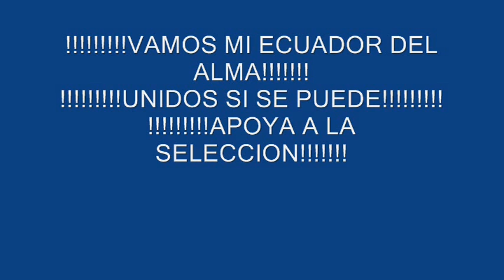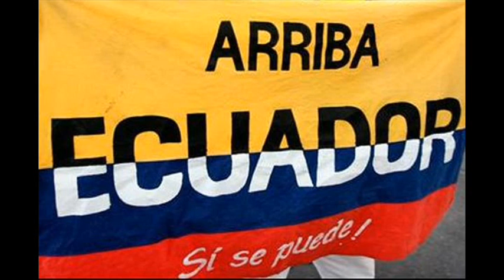VAMOS ECUADOR SELECCION DE FUTBOL MUNDIALISTA BRASIL 2014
Fotos de la Seleccion Ecuatoriana de Futbol con el tema de "Bomba" (Azul Azul). Apoyando a la tricolor.
!VAMOSECUADOR!